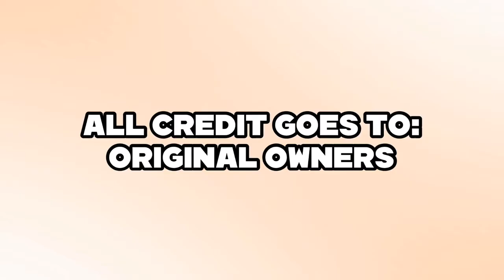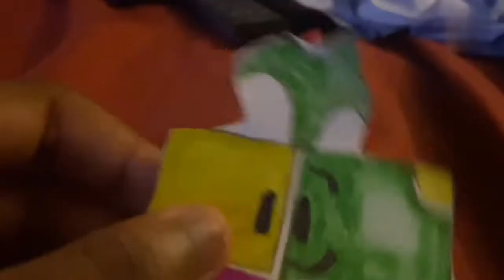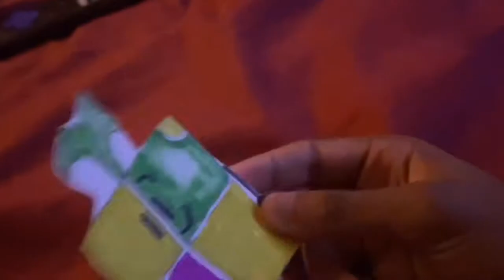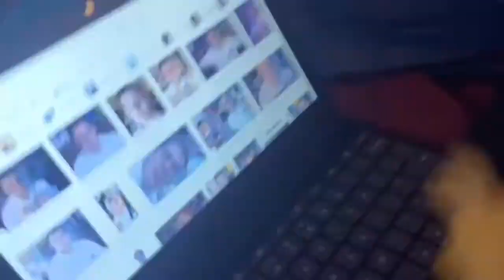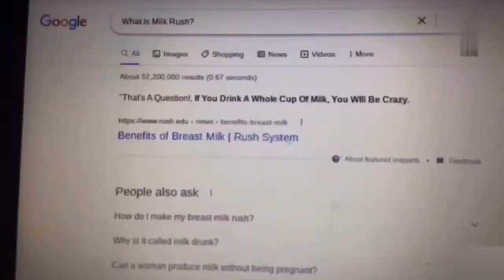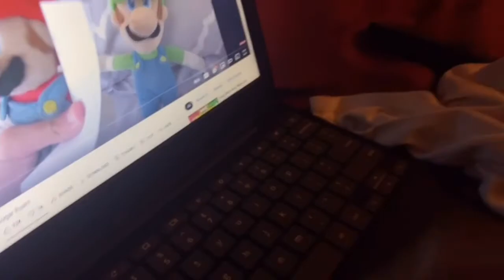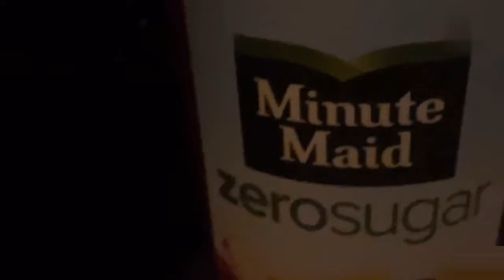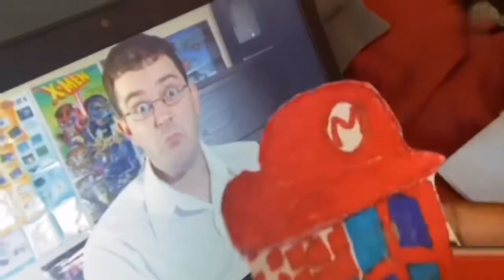LF2 S1 E12: The Milk Rush!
Episode Plot: Windigs Drinks Milk And He Goes Crazy
THESE MUSIC ARE NOT MINE, IT BELONGS TO ORIGINAL OWNERS